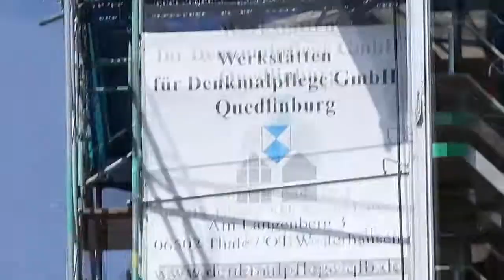Krönung Glockenturm St. Mathilde Quedlinburg (Vorab-Doku) vom 6. August 2021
Am 6. August 2021 wurde eine Zeitkapsel gefüllt und zusammen mit dem Turmknopf und dem neuen Turmkreuz auf den neuen Kirchturm von Sankt Mathilde, Quedlinburg, gesetzt.
Dieses Video dokumentiert den Festakt mit einigen der Reden und Fotos. Eine ausführlichere und aufbereitete Videoversion wird noch erstellt und dann auf dem offiziellen Mathildenkanal hochgeladen. Dieses Video soll nur "auf die Schnelle" einen Einblick für all diejenigen geben, die nicht dabei sein konnten.
Untertitel vorhanden.

Für Medien- und Pressevertreter sind auf Anfrage die Rohdateien sowie weitere Fotos verfügbar.